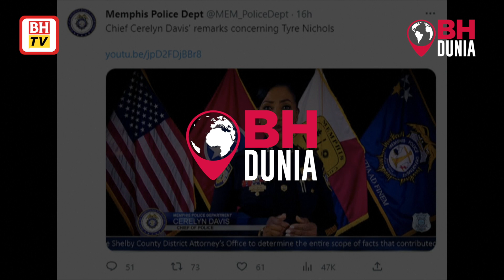Anggota polis AS didakwa pukul lelaki kulit hitam sehingga mati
Pihak berkuasa Amerika Syarikat (AS) mendakwa lima pegawai polis dengan pertuduhan membunuh susulan kematian seorang lelaki kulit hitam kerana dipukul.
Dalam satu kenyataan, peguam keluarga mangsa, Ben Crump dan Antonio Romanucci, berkata mangsa, Tyre Nichols, 29, diarahkan berhenti oleh Polis Memphis di sebuah kawasan hentian pada 7 Januari lalu atas alasan memandu secara melulu.